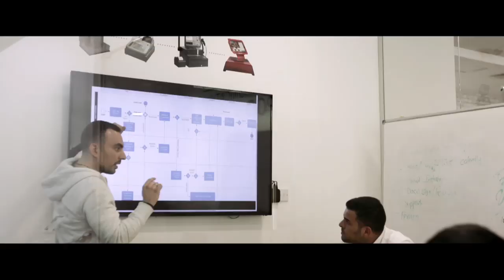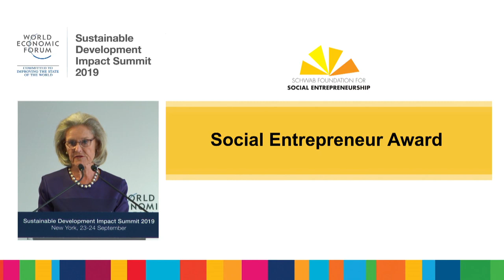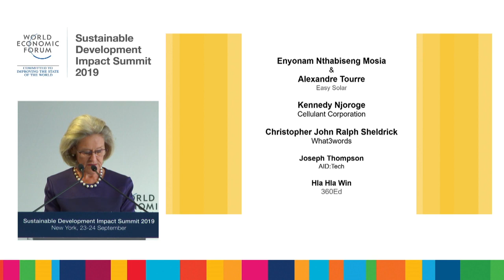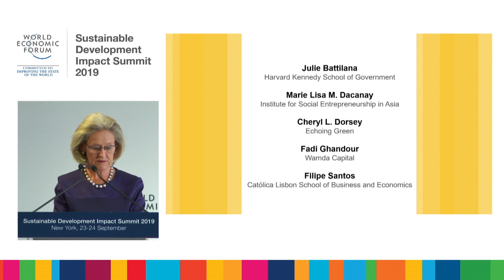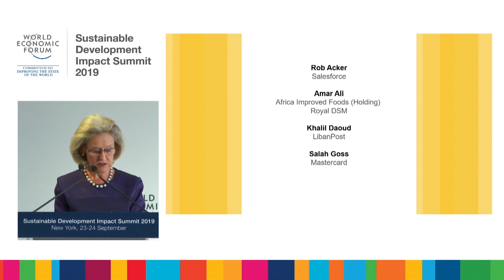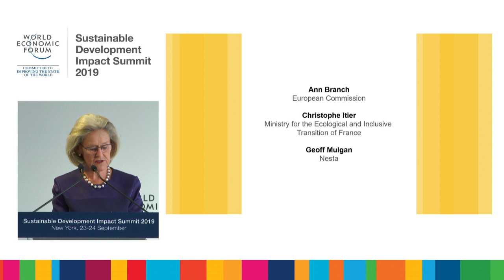SDI 2019 - Schwab Foundation for Social Entrepreneurship Award Ceremony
Schwab Foundation for Social Entrepreneurship Award Ceremony
The Schwab Foundation announces the 2019 Social Innovators of the Year.

Chaired by
- Hilde Schwab, Chairperson and Co-Founder, Schwab Foundation for Social Entrepreneurship, Switzerland